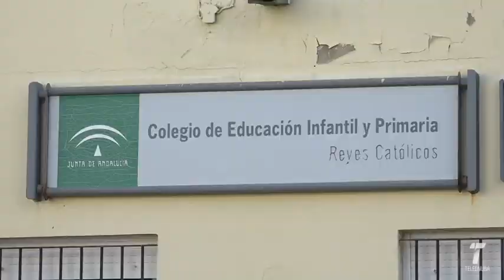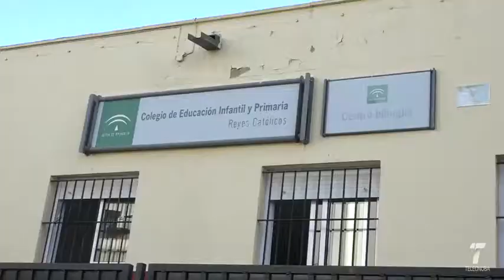La Junta de Andalucía invierte en el CEIP Reyes Católicos